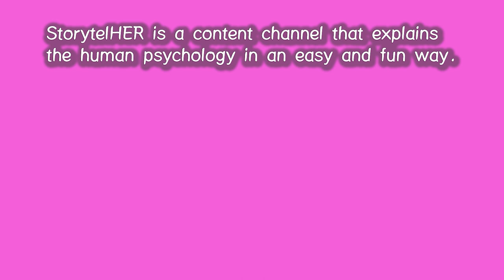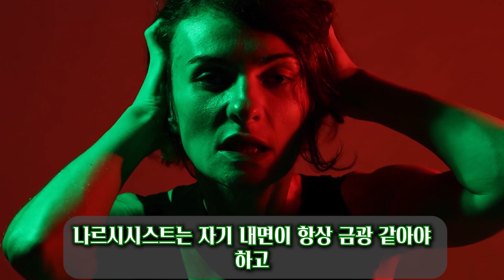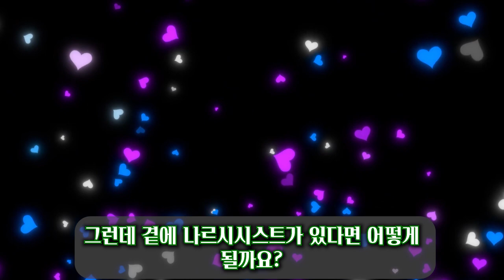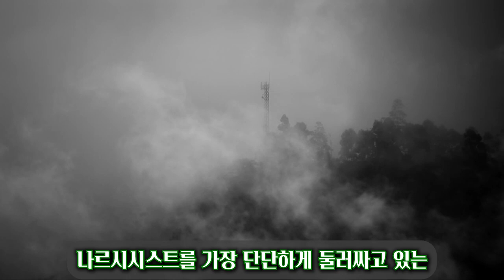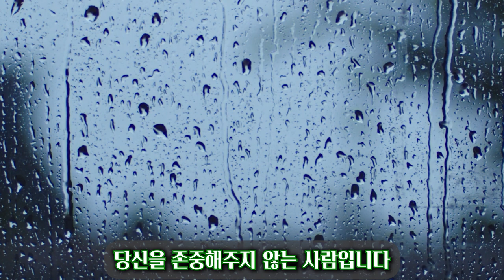98. 나르시시스트가 반성을 못하는 이유 1부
나르시시스트가 반성을 못하는 이유는 2부작입니다.